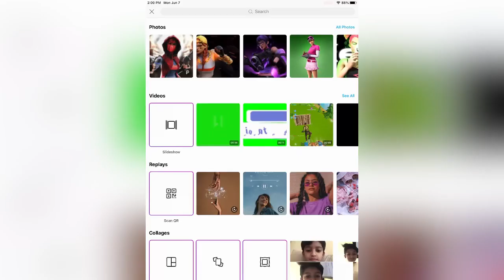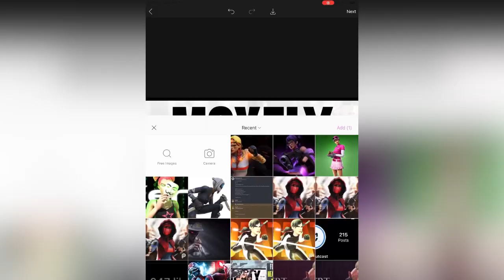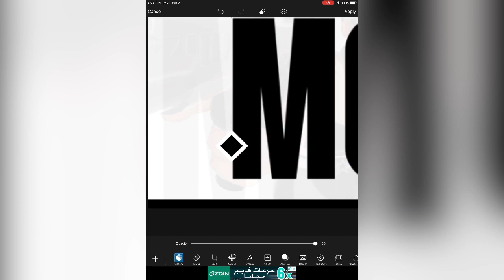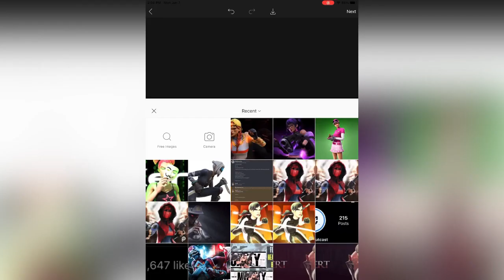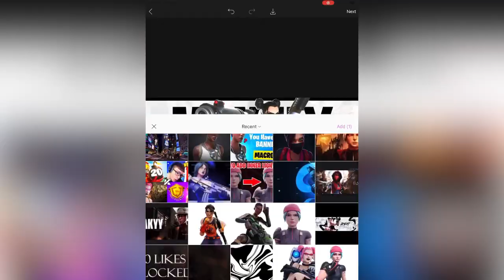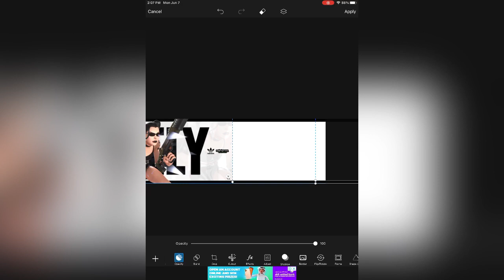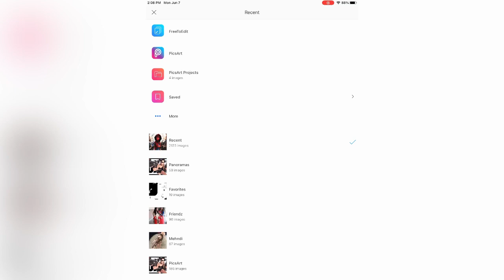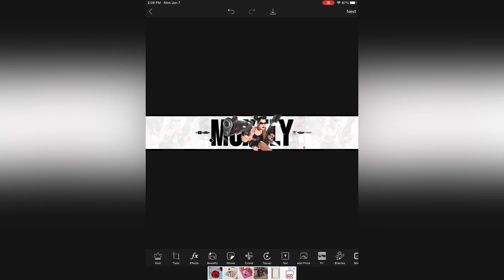How To Make A FREE Fortnite Banner/Header On IOS! (Tutorial)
Intro 00:00
Twitter header 00:13
Yt banner 09:08
Tags (ignore)

fastest editor
editor
console
best fortnite player
faze sway

controller t fortnite settings console,